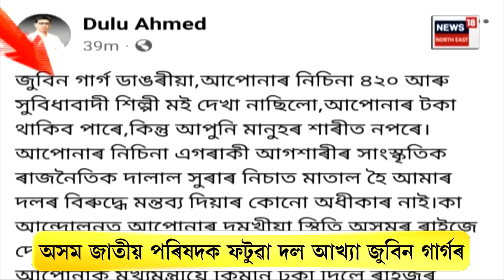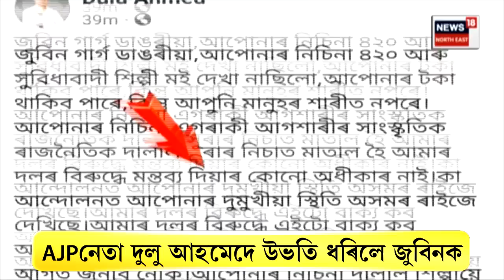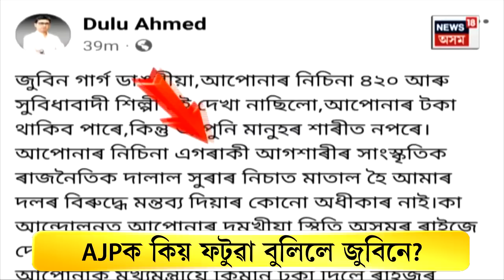Zubeen Garg Controversial Comment : আকৌ বিতৰ্কত জুবিন গাৰ্গ | N18V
Zubeen Garg Controversial Comment | ফটামুখ! আকৌ বিতৰ্কত জুবিন গাৰ্গ । AJP ক কিয় ফটুৱা বুলিলে জুবিন গাৰ্গে